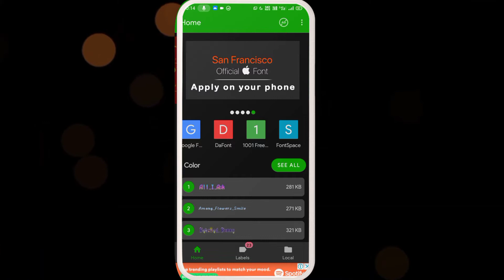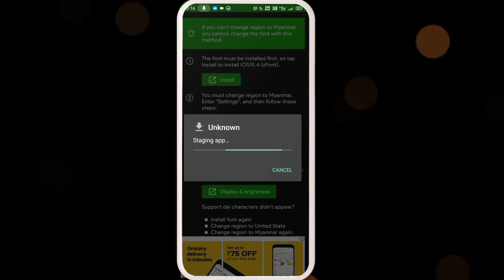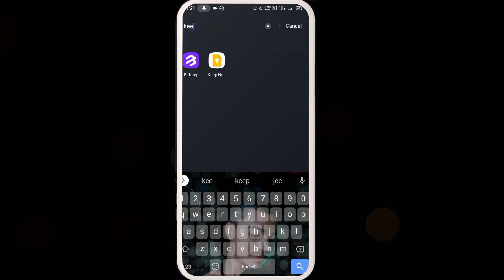How To Get iPhone Emojis On Android (iOS 15.4) iPhone Emoji On Android No Root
1. LOGO                                     ✔️
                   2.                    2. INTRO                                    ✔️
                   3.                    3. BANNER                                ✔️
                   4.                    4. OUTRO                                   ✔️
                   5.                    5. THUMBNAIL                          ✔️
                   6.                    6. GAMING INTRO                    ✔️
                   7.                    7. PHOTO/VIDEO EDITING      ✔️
🔴 SASTE ME HO JAYEGA 😁

                    🔴HASHTAGS USED:-

                   🎯QUERIES SOLVED :-

How to change Android emojis
How to get iOS emojis to Android
How to change your Android emojis to iOS emojis in any Android mobile 100% work
How to change Emojis on Android
How to change Emoji style on Android
How to change Emoji on Instagram
How to change Emoji in mi mobile
How to change Emoji on Instagram story
how to update emoji on Instagram
how to update emoji in android device
how to fix emoji unavailable problem
Android to iOS
ios keyboard for realme
iphone keyboard for realme phone
iphone keyboard for oppo phone
ios 14.5 emoji for realme
iphone emoji install on realme phone
iphone emoji realme mai kayse install kare
iphone keyboard download android
realme 8 pro iphone emoji install
How To Get iOS Emojis On Android Instagram Without Zfont ⚡
new iOS Emojis On Story Android
iOS Emojis On OnePlus
iOS Instagram On Android
iPhone EMOJIS on All OnePlus
iOS Emojis

                     🎯 YOUR QUESTIONS 🎯